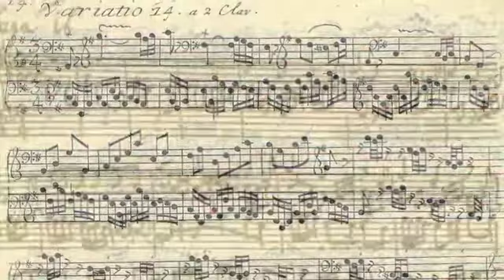Cultura en un minuto - J. S. Bach